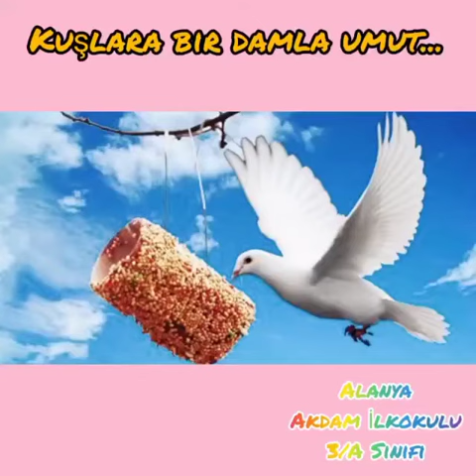Akdam İlkokulu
Kuşlara Bir Damla Umut